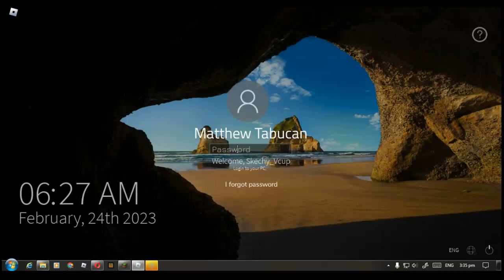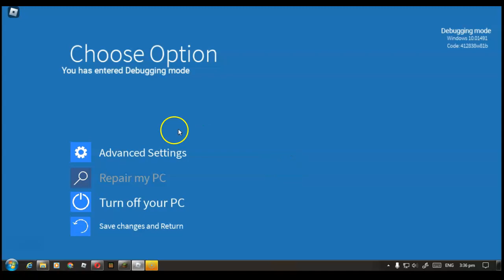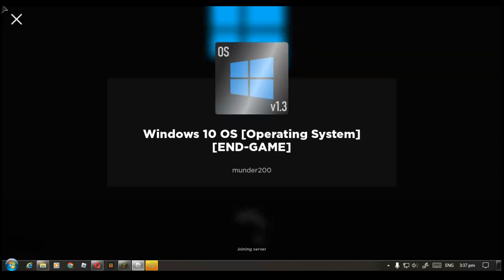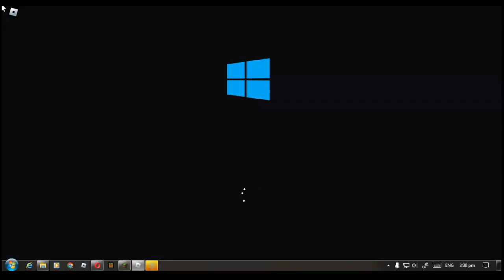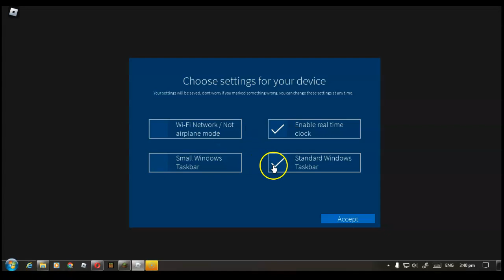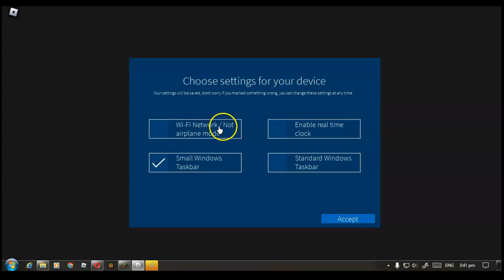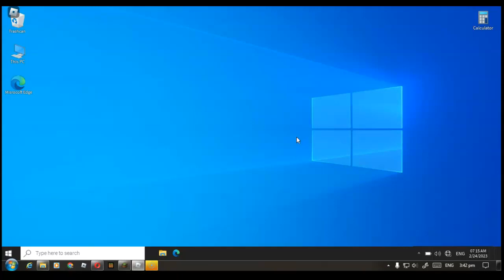how to download windows 10 in roblox